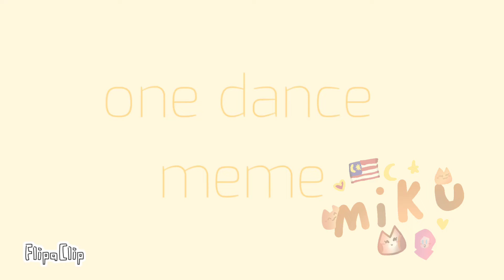one dance meme//animation//new character idea!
assalamualaikum, guys this time I have a request. This request is very, very eazy. you press subscribe, comment and press the bell, it's eazy right , so what are you waiting for, press subscribe, comment and the bell right now. if you want :3

and you have to remember when you go out don't forget to wear a face mask